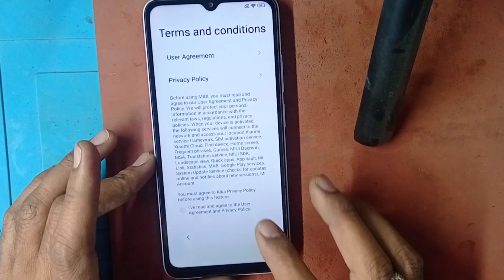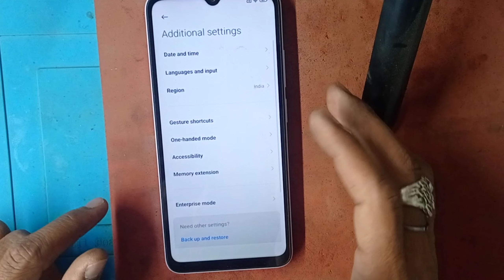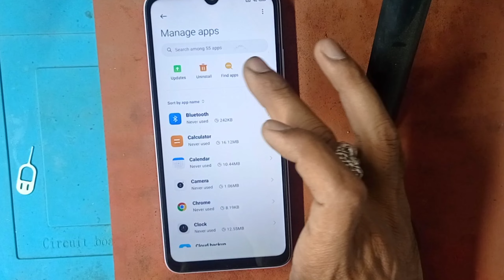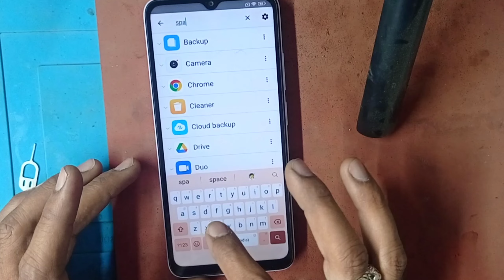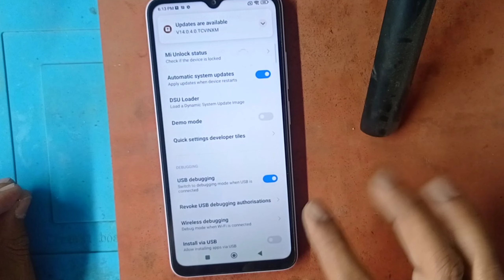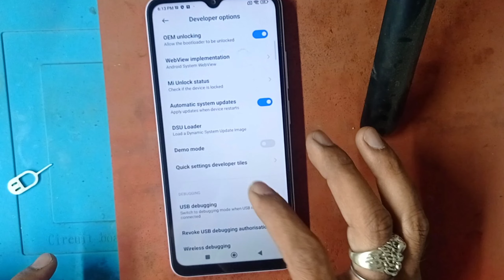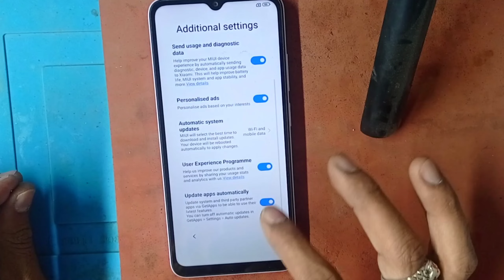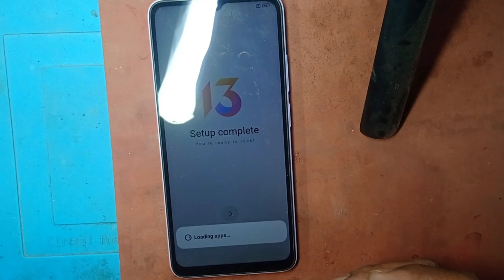Redmi 12c Frp Bypass MiUi 13 Without Pc || Redmi 12c Google Account Unlock Very Simple Trick 2024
Your query:-
redmi 12c frp bypass miui 13 update
redmi 12c google account bypass new trick 2024
redmi 12c frp unlock miui 13 update
redmi 12c setup phone not complete
redmi 12c ask again old lock after hard reset
redmi 12c ask previous gmail account after reset
redmi 12c ka frp lock kaise tode
redmi 12c ka google account lock kaise hataye
how to bypass google account lock redmi 12c
all redmi miui13 frp bypass 2024
all redmi miui 14 frp unlock 2024
all redmi android 12 frp bypass
all redmi android 13 frp bypass
redmi miui 14 google account bypass new trick 2024